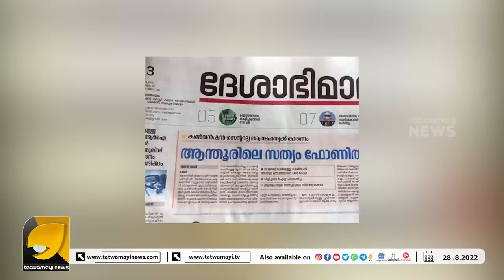സംസ്ഥാനത്തെ എല്ലാ അനധികൃത ആരാധനാലയങ്ങളും അടച്ചു പൂട്ടണമെന്ന് ഹൈക്കോടതി | AANI M GEORGE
അനധികൃത മുസ്ലിം പള്ളി പൂട്ടിക്കാൻ ധീരമായി പൊരുതി ഹൈകോടതി വിധി നേടിയെടുത്ത ഒറ്റയാൾ പോരാളി ആനി | OTTAPRADAKSHINAM